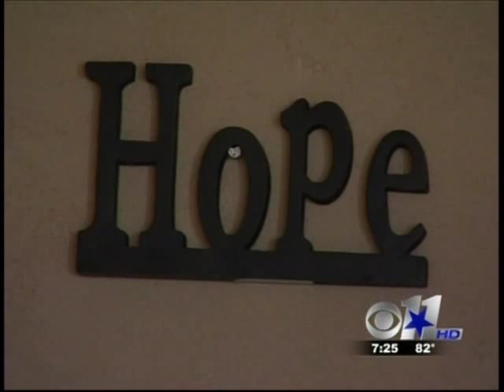A Place To Sleep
Shipping Container House designed for the Homeless